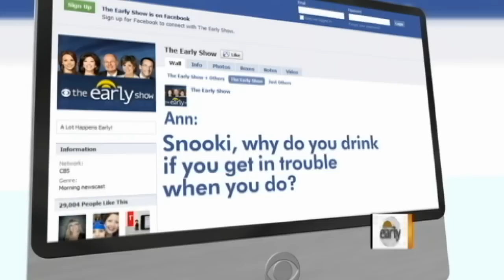"Jersey Shore" Season Two Finale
Chris Wragge talks to the cast of MTV's "Jersey Shore" about their success, dealing with celebrity status and the end of the second season.